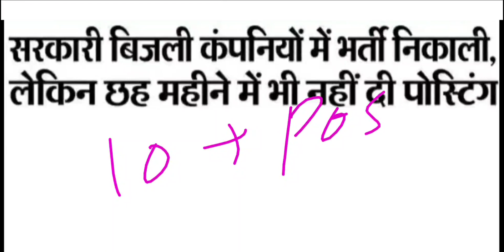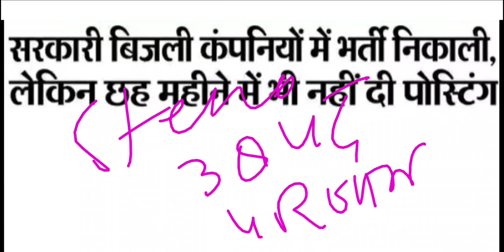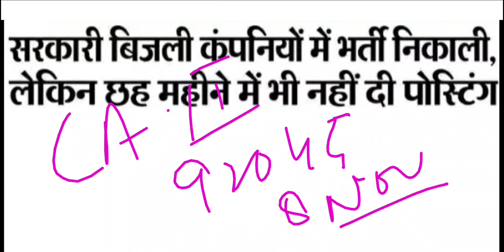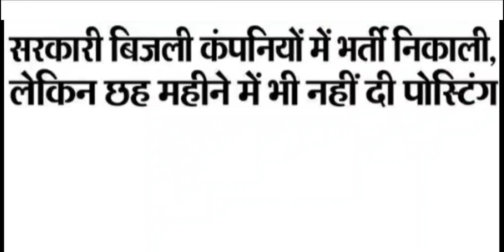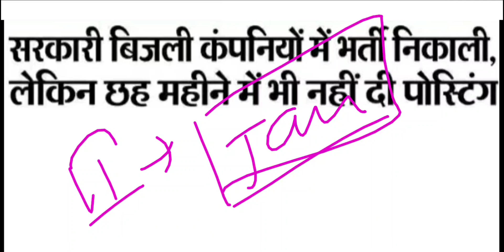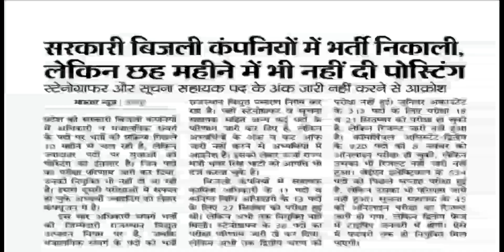सरकारी बिजली कंपनियों में भर्ती निकाली, लेकिन 6 महीने में भी नहीं दी पोस्टिंग ❓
RSEB: JEn(Electrical) Paper Solution Shift-1👇👇

RSEB: JEn(Electrical) Paper Solution Shift-1 || Rajasthan JEn Paper Analysis Today

💥Important Links💥

RSEB: JEn(Electrical) Paper Analysis & Solution For Non-Technical Part Shift-1,rajasthan jen electrical exam paper solution,jen electrical paper solution non-technical,kargawal misty,jen paper analysis,rsmssb jen paper analysis,rajasthan jen result 2021,rajasthan jen result 2021 cut off,rajasthan jen result new update,jvvnl technical helper vacancy 2021 new update,je paper solution,rajasthan je paper solution,rajasthan je paper answer key,rajasthan je paper analysis,aen electrical engineering paper,paper solution for aen 2021 paper,kargawal misty,aen paper solution,aen,jvvnl aen paper answer key,answer key for aen,rpsc aen paper solution,aen answer key,aen answer key 2021,rvunl aen Cut off 2021,rvunl aen answer key,rvunl aen,rvunl aen paper solution today,aen electrical,rajasthan aen paper solution,RUVNL: JEn(Electrical) Paper Solution Shift-1,rajasthan jen electrical paper solution today,today jen paper solution,jdvvnl paper solution for jen,rajasthan jen electrical previous year question paper,jen paper solution,jen paper solution 2021,rseb jen 2021 paper solution,rvunl je mechanical cut off 2021,jen exam news,rseb jen exam news today,rseb jen paper analysis,jen paper analysis 1st shift,rajasthan jen technical solution,jen technical solution,jen,jen paper,RSEB: JEn(Electrical) Paper Analysis & Solution For Non-Technical Part Shift-2,rseb aen result,rseb jen electrical paper solution,jen electrical exam paper solution,Jen paper solution,Jen paper,JEn Electrical Non-Technical Paper Analysis,JEn non technical,kargawal misty,jen paper analysis,rvunl jen paper analysis,rvunl je 2021 paper analysis,rvunl je electrical 2021 paper analysis,rvunl je electrical previous year paper,rvunl je electrical cut off 2021,jen,aen,ras,kargawal misty,rpsc latest news,rpsc,rsmssb,si bharti 2016 interview questions and answers,rajasthan si bharti interview questions,si interview,rajasthan govt vacancy,rajasthan latest news,rpsc latest news today,ruvnl latest news,jvvnl latest news,jvvnl,rruvnl jen electrical result,ruvnl latest vacancy,rseb aen result,rseb Jen result latest news,rseb bharti news,rseb,rseb junior accountant bharti,rseb stenographer bharti,junior accountant bharti,jlo bharti

💥 Important Information Here💥

RSEB: JEn(Electrical)-2021 Paper Analysis & Solution For  Shift-2,jen paper analysis second shift,jen paper analysis,rvunl jen paper analysis,rvunl je 2021 paper analysis,kargawal misty,rvunl je electrical,rvunl je electrical syllabus 2021,rajasthan jen paper solution today,jen paper solution,rajasthan je paper analysis,jen technical paper solution,je Electrical Paper Solution,jen paper,jen Cut-Off Analysis,jen Cut-Off,jen 2021 paper,je paper solution today,je#jen_paper_solution_shift1